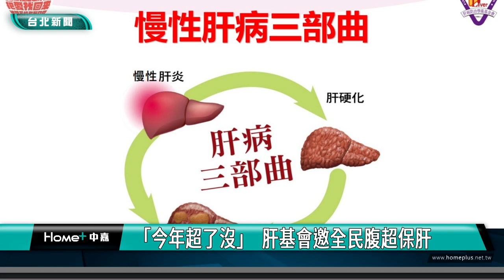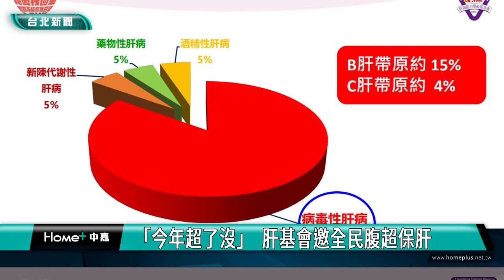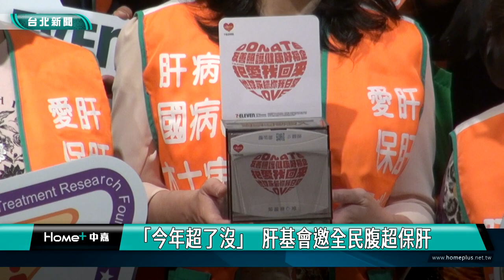肝基會 腹超|「今年超了沒」 肝基會邀全民腹超保肝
在台灣B肝帶原者約有160餘萬人，慢性C型肝炎患者約有40-60萬人，這些人都是肝癌的高危險群。肝病防治學術基金會與連鎖超商合作，推動「把愛找回來」公益募款活動，今年更攜手合作「今年超了沒-全民腹超十年計畫」，提醒40歲以上的民眾，不管有沒有B、C肝炎，每年都要做一次腹部超音波檢查。

肝病病友郭忠順退休後，去年底響應肝基會全民腹超活動，沒想到檢查後，發現肝臟有9公分腫瘤，當天下午做電腦斷層，確認是肝癌，目前已順利接受手術切除。

肝是沉默的器官，出現問題也不會疼痛，因此許多民眾有慢性肝炎問題卻不自知，而腹部超音波就是早期發現肝癌最好的檢查工具，為加強肝病防治，肝基會與連鎖超商攜手合作，展開「今年超了沒」公益募款活動，舉辦免費保肝抽血檢查、腹部超音波等服務，由專業護理師提供後續諮詢。

衛福部次長周志浩也到場力挺公益活動，表示肝病已是台灣的國病，雖然慢性肝病死亡率近年略有下降，但仍是一大挑戰。

「今年超了沒」公益募款活動，還特別邀請青春洋溢的啦啦隊拍攝宣導短片，藉由簡潔有力的口號，呼籲民眾了解腹部超音波，對肝病防治的重要性。

肝基會希望透過更多的篩檢活動，傳遞正確的保肝知識，也希望民眾捐款協助肝基會，繼續推動預防到治療的相關活動或計畫，早日消滅肝病。